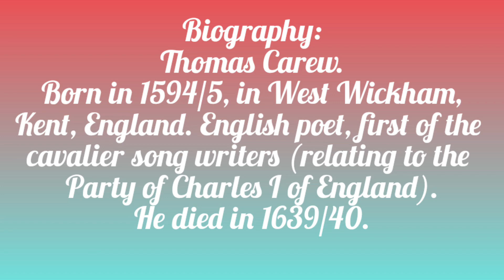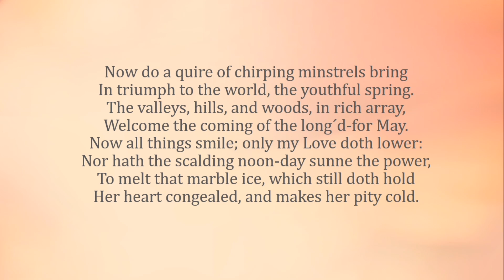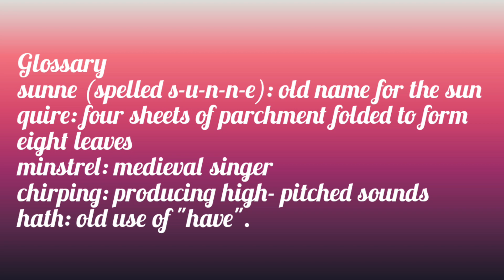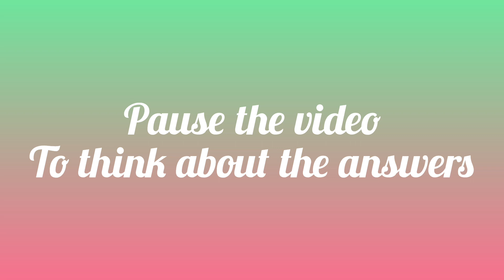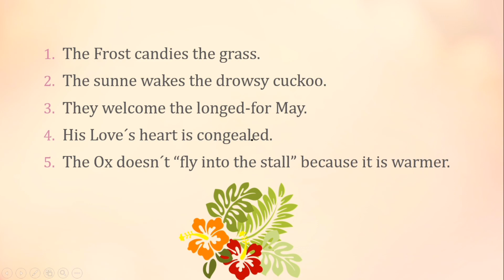Thomas Carew. The Spring.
Thomas Carew. The Spring. Audio poem (read and printed), biography of the author, glossary and questions with answer key.